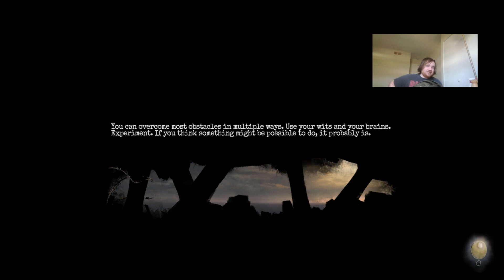I GOT SOOOOOO LOST LOL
Hey everyone! Welcome to episode 2 of Amneisa: the Bunker! I walked around aimlessly for 40 minutes with no sense of direction whatsoever lol